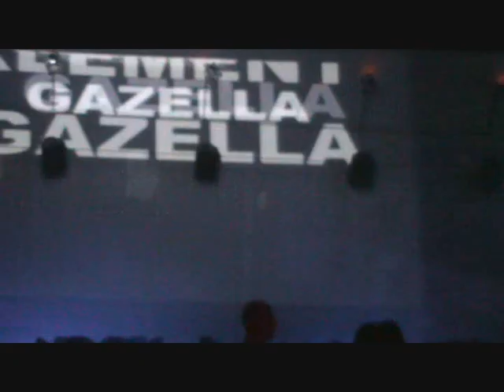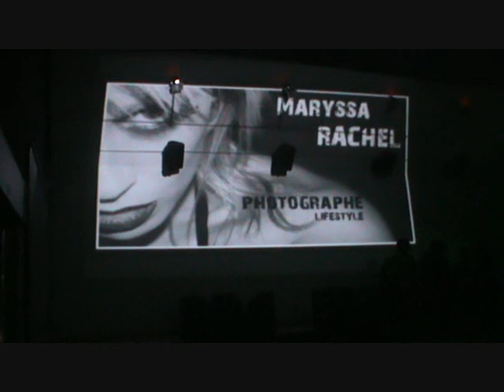mandragore film COMPLET.wmv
Lena Prod présente FEELING à la Mandragore, avec l'équipe TEKMIX
projection photos Maryssa RACHEL aux platines Klement Gazella.
SAMEDI 1ER MAI 2010